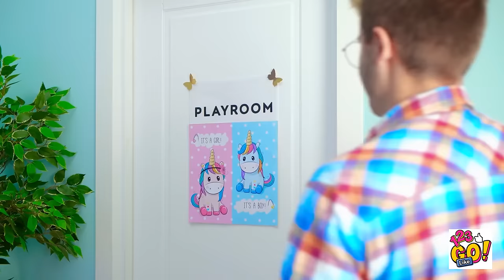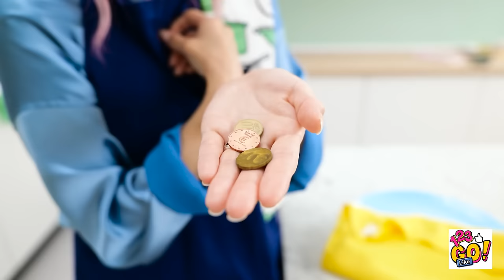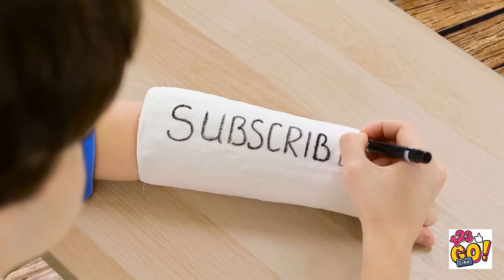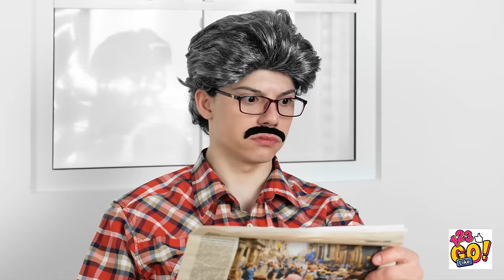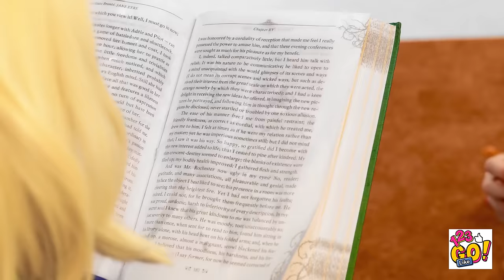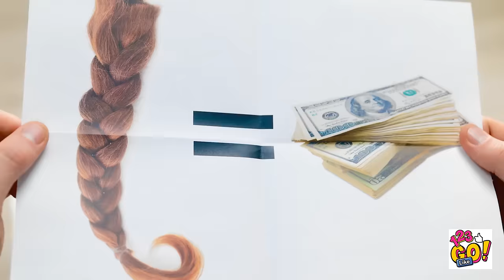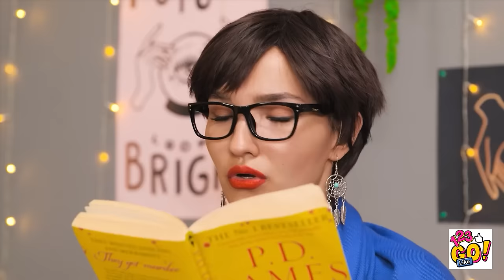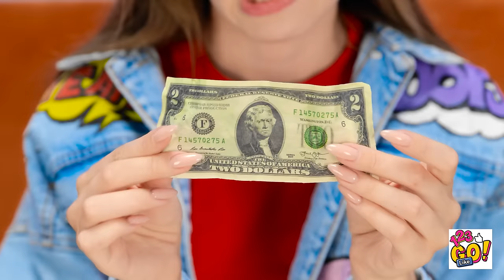GENIUS PARENTING HACKS & TRICKS🧸🌈 Useful Gadgets And DIY Tips For Cool Parents By 123 GO Like!